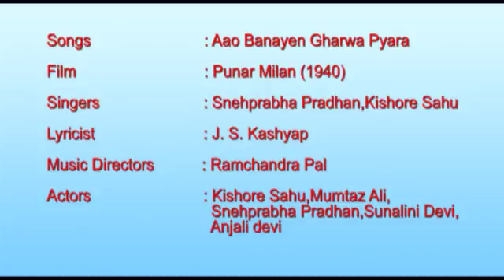Aao Banaye Gharva Pyara / Punar Milan 1940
Punar Milan 1940

Dr. Mohan belongs to an affluent, Brahmin family. On the day of his marriage to Shobhna, a question is raised about his caste. Upon repeated demands, Mohan admits that he does belong to a lower caste.

The song is from the film Punar Milan directed by Najam Naqvi in 1940.  Playback by Ramchandra Pal.Lyrics by J. S. Kashyap. Music Directed by Ramchandra Pai.  Starring Snehprabha Pradhan Kishore Sahu, Shah Nawaz, Anjali Devi, Mumtaz Ali

Punar Milan (1940) Songs Lyrics
Starring:

Director: Najam Naqvi

Producer(s): J.G. Mehta

Music Director(s): Ramchandra Pal

Lyricist(s): Pradeep Chaudhary

Composer(s): Ramchandra Pal

Release on: 1st January, 1940

Directed by
Najam Naqvi Writing Credits (in alphabetical order)
Saradindu Bandopadhyay ... (as Saradindu Banerjee) Cast (in credits order)
Devika Rani Devika Rani
Snehprabha Snehprabha
Kishore Sahu Kishore Sahu
Shah Nawaz Shah Nawaz
P.F. Pithawala P.F. Pithawala
Mumtaz Ali Mumtaz Ali
Jagannath Jagannath
Anjali Devi Anjali Devi
Baburao Sansare Baburao Sansare ... (as S. Baburao)
Nandini Devi Nandini Devi
Yusuf Sulehman Yusuf Sulehman
Iqbal Putli Iqbal Putli
Sunderrao Patkar Sunderrao Patkar
K.B. Mangle K.B. Mangle
Tayyeb Zaidi Tayyeb Zaidi
M.R. Katana M.R. Katana
Y.N. Joshi Y.N. Joshi
Mumtaz Begum Mumtaz Begum
Bachanlal Dixit Bachanlal Dixit
R.D. Mewawala R.D. Mewawala
Produced by
Rajnarayan Dube ... financier / producer
Himanshu Rai ... producer (as Himansu Rai)
Devika Rani ... producer Music Department
Ramchandra Pal ... musical director Other crew
Mumtaz Ali ... choreography Thanks
Brahmadev Dube ... in memory of
Seth Badriprasad Dube ... grateful thanks

The song is from the film Punar Milan directed by Najam Naqvi in 1940.  Playback by  Snehprabha Pradhan . Lyrics by J. S. Kashyap. Music Directed by Ramchandra Pai.  Starring Snehprabha Pradhan Kishore Sahu, Shah Nawaz, Anjali Devi, Mumtaz Ali